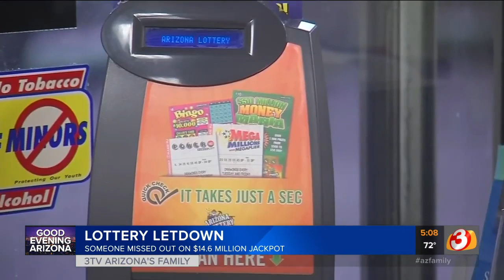People in Goodyear surprised $14.6 million lottery ticket goes unclaimed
A winning Arizona lottery ticket worth $14.6 million is now the largest to go unclaimed and people near the Circle K where the ticket was sold can't believe it.